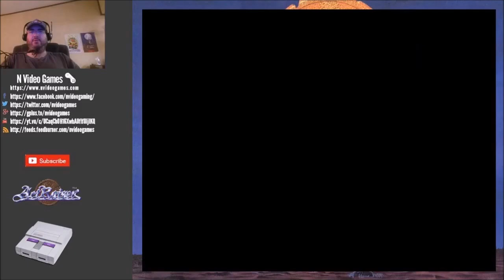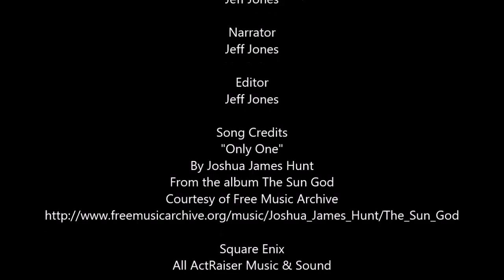NVG Select – Let’s Play ActRaiser Episode 3 – Aitos, Marahna, & Northwall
Welcome to our ActRaiser Live Stream and Let's Play Episode 3. In this episode we'll be working on finishing Aitos, Marahna, & starting Northwall. We also will go back to a couple previous to give them new offerings.